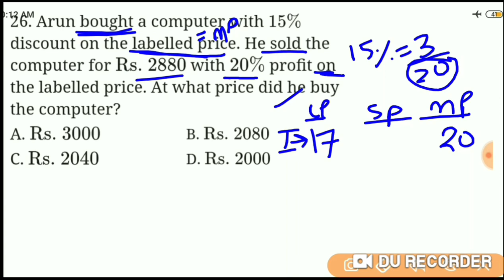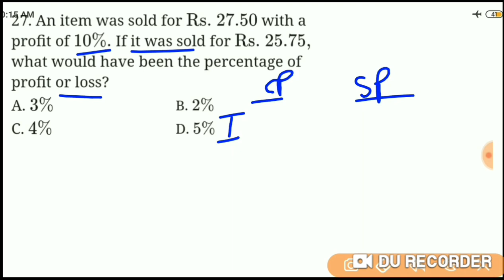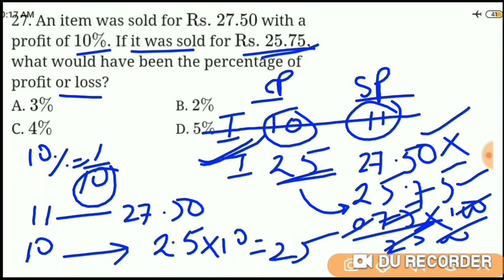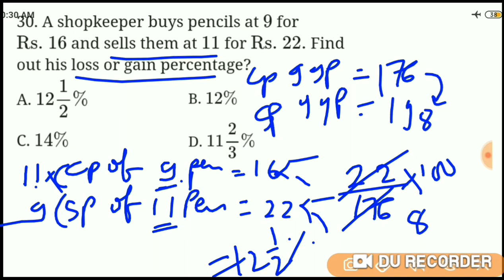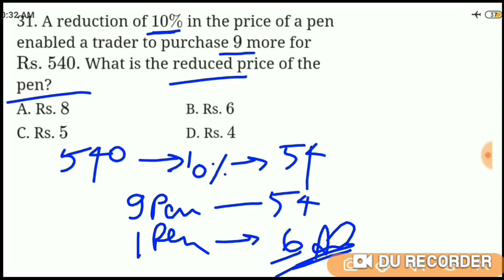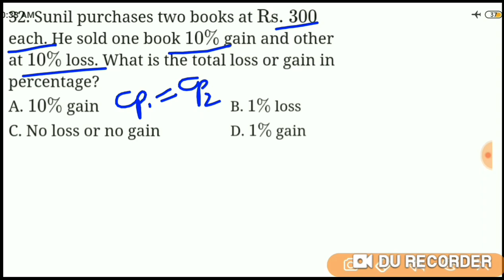IBPS Clerk Exam-2019 | Miscellaneous | Profit & Loss | Part-5 | 10 Important Arithmetic Questions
IBPS Clerk Exam-2019 | Profit & Loss | Part-4 | 10 Important Arithmetic Questions
Day-11